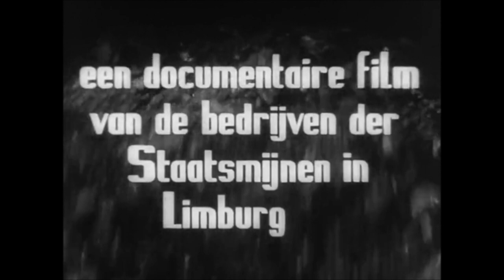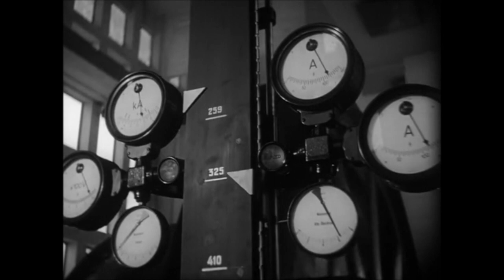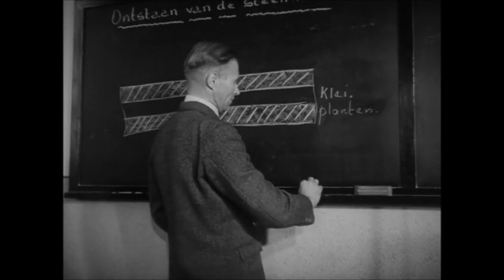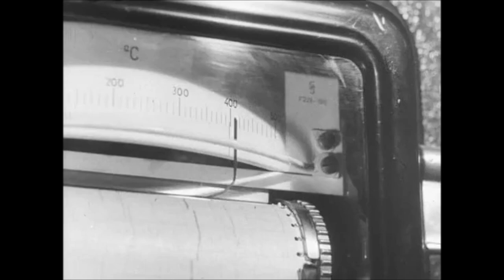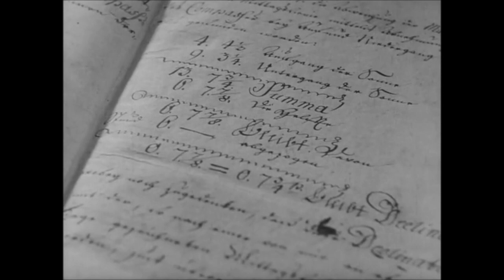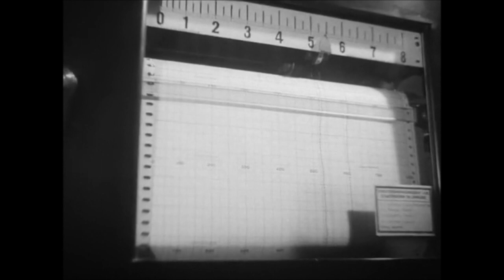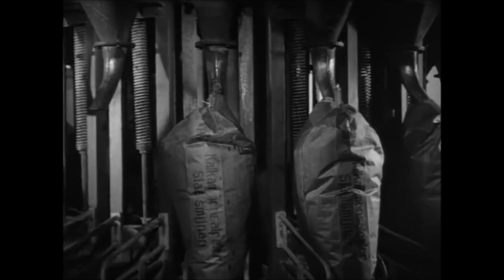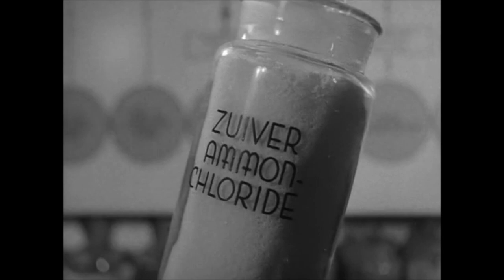De Limburgse Staatsmijnen (1952)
Het zwarte stroom 1952

Film over de Limburgse Staatsmijnen en haar werknemers ter gelegenheid van het 50-jarig jubileum van de Staatsmijnen